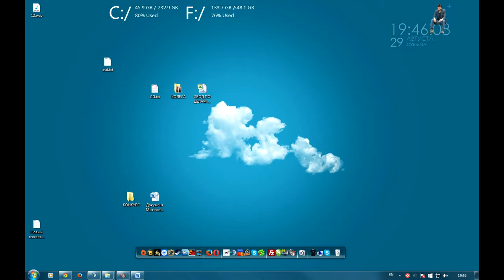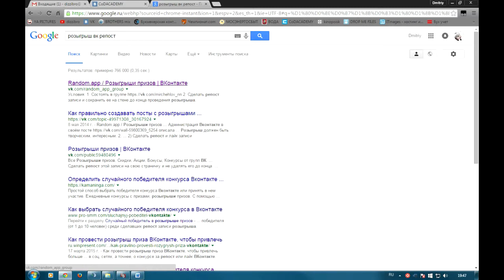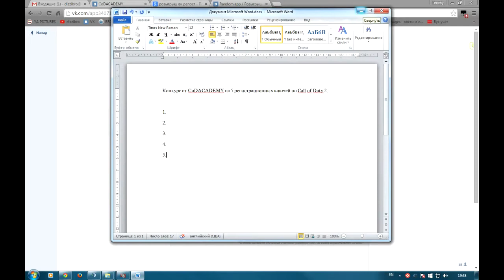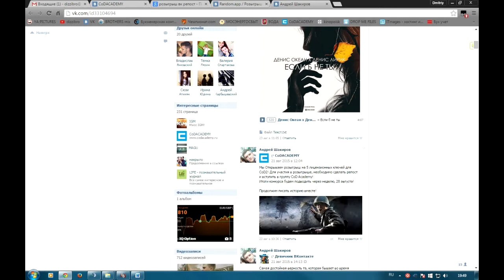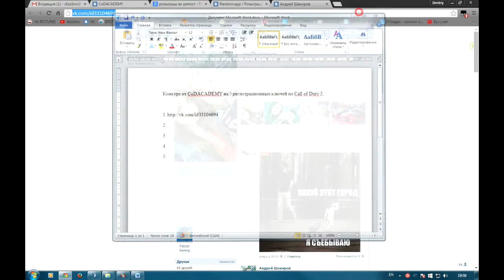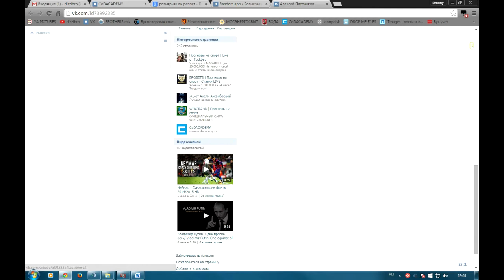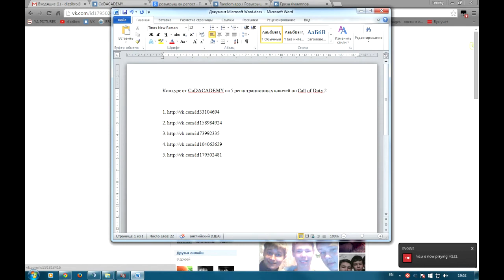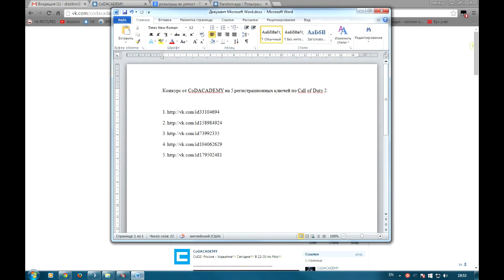Розыгрыш ключей Call of Duty 2 от 29 августа 2015